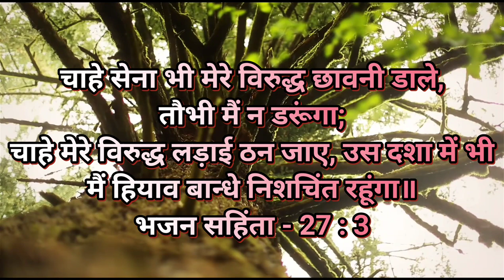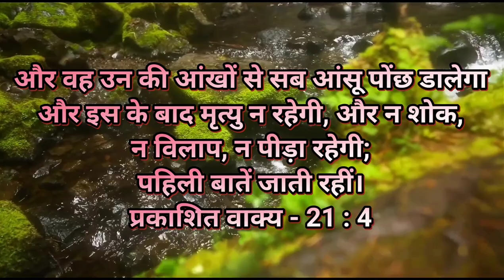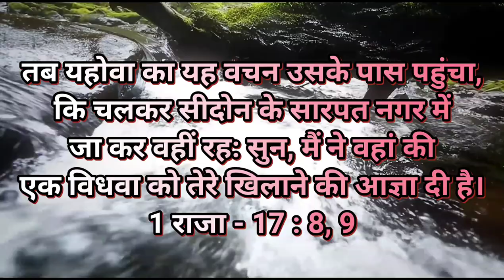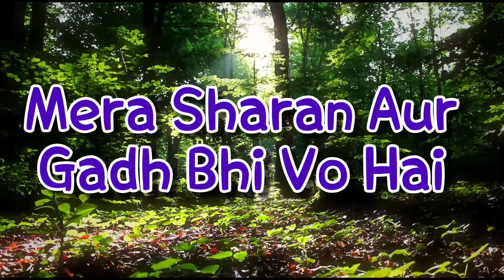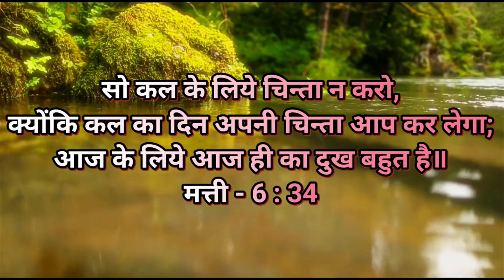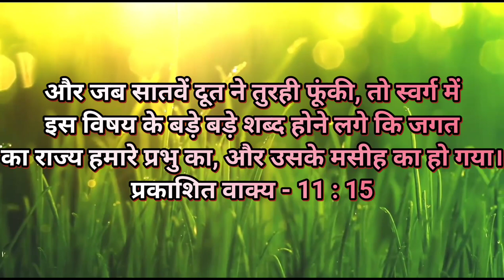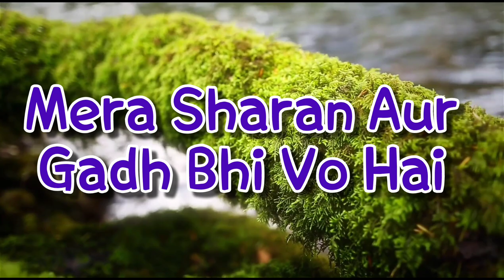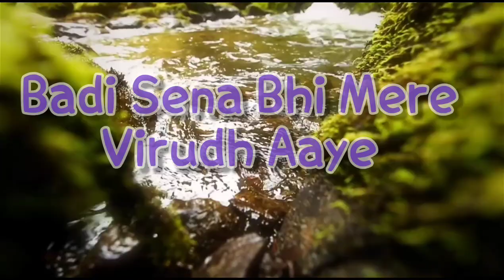VISHWAS KE JEEVAN ME || Rev. Dr. Francis Nag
Song - " VISHWAS KE JEEVAN ME "
Based on - HEBREWS - 11: 1, 2, 6; 2 CORINTHIANS = 5 : 7; PSALMS - 27 : 3; REVELATION - 21 : 4; PSALMS - 118 : 8, 9; 1 KINGS - 17 : 8, 9, 24; 19 : 5, 8; MATHEW - 6 : 34; JOHN - 14 : 1; REVELATION - 11 : 15, 16; 19 : 5

Singer - Rev. Dr. Francis Nag
Lyrics & Composition - Rev. Dr. Francis Nag, Rev. Dr. Daniel George
Video - Abhishek Joshua Nag, Shekinah Nag

SPECIAL THANKS - Pr. S. Nag & Mrs. A. S. Nag (Papa & Maa), Rev. Dr. Vincent Nag, Masihi Mandir Church, {THE HOUSE OF GOD CHARITABLE WELFARE SOCIETY}, Sharon Soul Winners, (Rajnandgaon, Chhattisgarh).

Lyrics:-

1.   Vishwas Ke Jeevan Me
      Mujhe Kiska Kyu Hai Darr
      Mushkile hongi Mitra Na
      Honge
      Ye Hai Jeevan Ka Safar

1.     विश्वास के जीवन में, मुझे किसका क्यों है डर
        मुश्किलें होंगी मित्र न होंगे
        ये है जीवन का सफर

Ch- Yeshu Mere Saath Hai Sada
       Mera Sharan Aur Gadh Bhi
       Vo Hai
       Badi Sena Bhi Mera Virudh
       Aaye
       Mai Darunga Nahi

को:-  यीशु मेरे साथ है सदा
         मेरा शरण और गढ़ भी वो है
         बड़ी सेना भी मेरे विरुद्ध आए
         मैं डरूंगा नही

2.   Aaas Jispar Thi Meri
      Vo Bhi Na Mila Vakt Par
      Yeshu Aaya Pyaar Se
      Mere Aansu Dekhkar

2.     आस जिसपर थी मेरी
         वो भी न मिला वक़्त पर
         यीशु आया प्यार से
         मेरे आँसू देख कर

3.   Saarpat Ho Karit Ho
      Jhau Ke Ped Ki Chaaya Ho
      Eliyah Ka Parmeshwar
      Mujhko Bhi Sambhalega

3.     सारपत हो करीत हो
         झाऊ के पेड़ की छाया हो
         एलिय्याह का परमेश्वर
         मुझको भी संभालेगा

4.   Kal Ki Chinta Kyu Mujhe
      Yeshu Mere Saath Sada
      Vyakul Na Ho Tu Beti / Bete
      Vo Tujhe Sambhalega

4.      कल की चिंता क्यों मुझे
          यीशु मेरे साथ सदा
          व्याकुल न हो तो बेटी / बेटे
          वो तुझे संभालेगा

 5.  Rajao Ka Raja Tu
      Prabhuo Ka Prabhu Tu
      Saara Aalam Tera Hai
      Raj Hamesha Karta Hai

5.      राजाओं का राजा तू
         प्रभुओं का प्रभु तू
         सारा आलम तेरा है
         राज हमेशा करता है